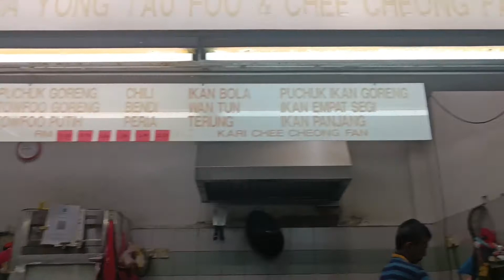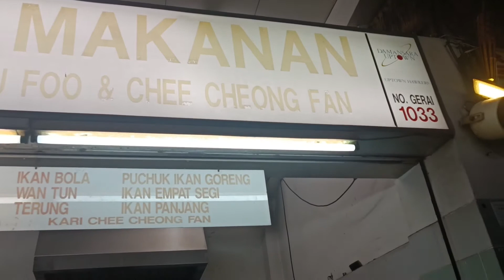Hakka Yong Tau Fu Original di Kuala Lumpur di Uptown Damansara Hawkers Centre